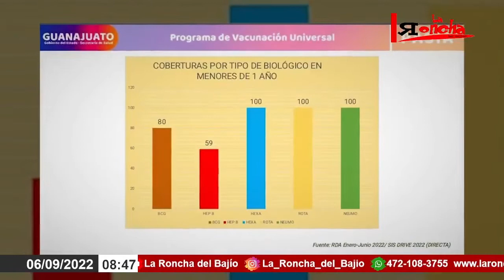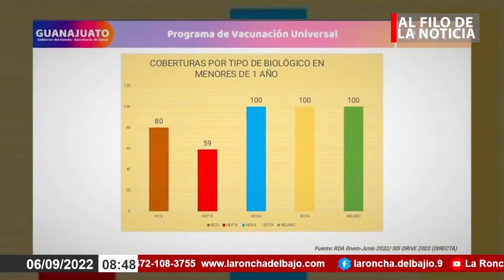Vacunación para menores de 2 años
El secretario de salud, Daniel Alberto Díaz Martínez, dio a conocer que Guanajuato recibió las dosis de la vacuna Hexavalente para su aplicación en menores de un año y medio de edad.